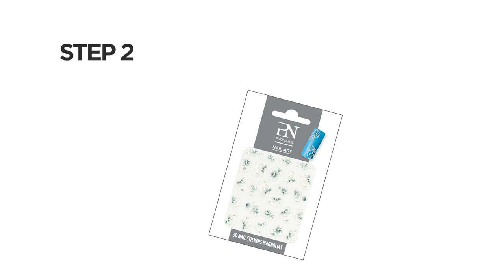Something Old 3D